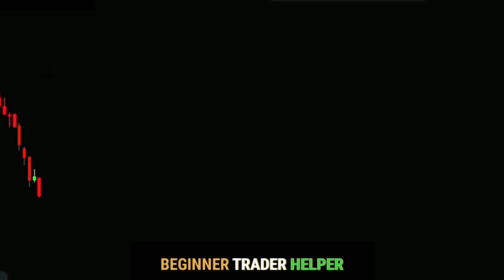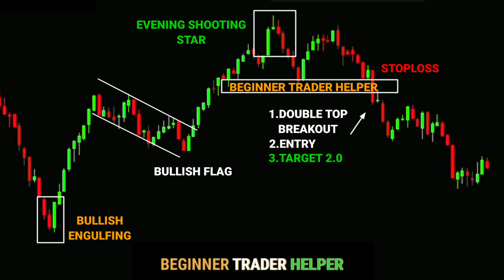CANDLESTICK WITH CHART PATTERNS tradingview | Stock | Market | crypto | Trading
OPENING AN ALICE BLUE ACCOUNT TO JOIN IN PREMIUM WHATSAPP GROUP FREE OF COST 👇

Trader-Finance
Trade - Topic
Day trading-Topic
Option Topic
options trading
day trading
crypto trading
Trader-Finance
Trade - Topic
trading view
trading company
share trading
stock trading
trading account

Tags...
cfd, UKOIL, USOIL
xauusd live, xauusd, xauusd analysis today, Gold
luna, xrp, terra luna, bitcoin, amc luna crypto, amc
stock, shiba inu coin, crypto, meet kevin,
cryptocurrency, shiba inu, luna coin news today, crypto
news today, dogecoin, xrp news today, shiba inu coin
news today, graham stephan, silver, safemoon, terra
luna crypto, luna coin, bitboy crypto, cardano, pi, luna
terra, cryptosrus, ethereum, peter schiff, coffeezilla
forex trading for beginners, forex trading, forex, forex
trading strategies, live forex trading, hannah forex,
forex revision ca final, forex strategy, forex trading for
beginners full course,forex live, forex trading live, what
is forex trading, forex salary, forex, forex live trading,
forex market, my forex funds, trading forex, forex
trading in india, no nonsense forex, smart money
concepts forex, how to trade forex, simple forex, live
forex, best forex trading platform, best forex strategy,
forex card, live trading forex, forex ca final sfm, forex
trader, EURUSD, GBPUSD, NZDUSD, AUDUSD, USDCHE,
USDCAD, USDJPY etc..
subject to risks.
The information contained in this YouTube Channel,
including text, graphics, links, or other items, is
provided on an 'as is, basis. BEGINNER TRADER HELPER do not
warrant the accuracy, adequacy, or completeness of
this information and content. In no event will Chart
patterns be liable for any damages caused.